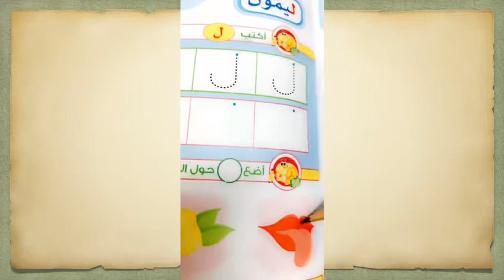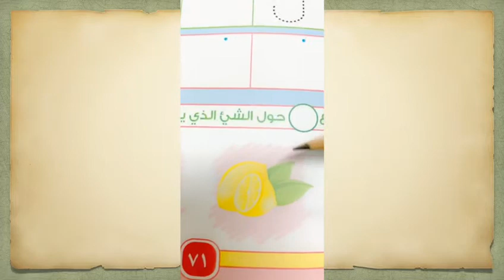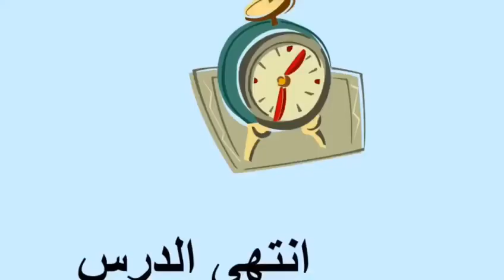W.11.4:kg1 Arabic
تتمة كتابة حرف ل ص ٧١